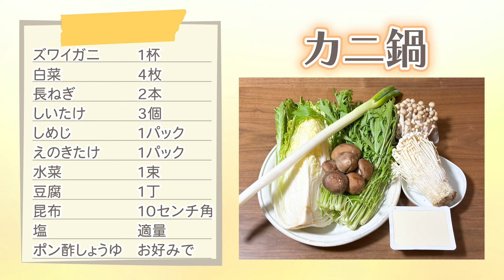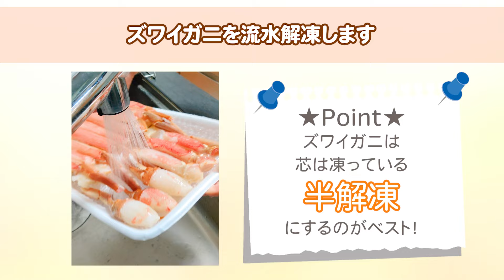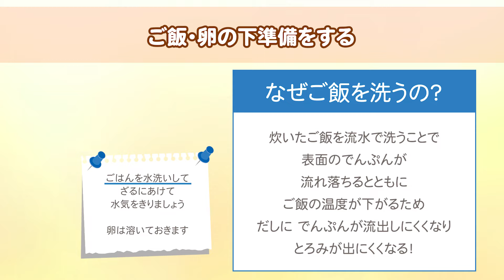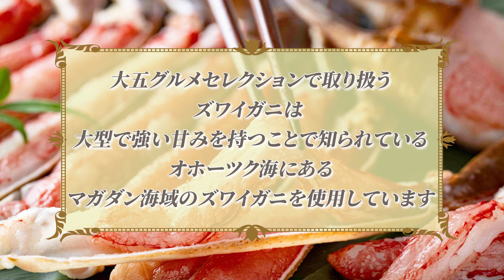【アレンジレシピ】鮮度の良い生ズワイガニでつくるカニ鍋は絶品!!間違いなしの、おいしいカニ鍋・カニ雑炊の作り方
おいしいカニ鍋のための、おすすめの具材やレシピをご紹介します。
市販のお鍋のスープの素を使用してもいいですが、家庭にある調味料だけでも簡単にスープを作ることができますので、ぜひ参考にしてください。
具材は定番の冬野菜やキノコ類がおすすめですが、マイタケは避けた方がいいかもしれません。
透き通ったスープを茶色く濁らせてしまうため、しめじやえのきが使いやすいと思います。
カニは殻からおいしい旨みが出ますので、殻ごと鍋にいれてくださいね。

お取り寄せ簡単アレンジレシピ
旨みがぎゅっ～と　カニ鍋・カニ雑炊
00:00 カニ鍋の作り方
00:15 材料の準備、昆布だしをとる
02:33 旨みがつまった汁で、カニ雑炊を作る
02:46 カニ雑炊の作り方

ズワイガニ……600g
白菜……1/4個
長ネギ……1本
春菊または水菜……1/2束
絹ごし豆腐……1丁
しいたけ……8個
えのき茸……1袋

【鍋スープ】
水……1リットル
白だし（3倍濃縮）……大さじ1
薄口しょうゆ……大さじ3
塩……少々

◎作り方
詳細は、ブログでも公開しています　ぜひ見てね✨

◎だいごのカニ祭を開催中!!
食べやすく殻を上半分カットしてある「生ずわい蟹」はこちらから